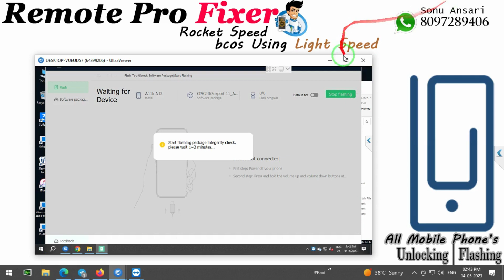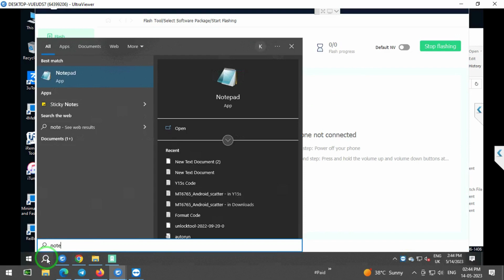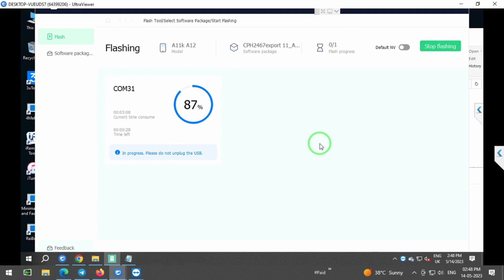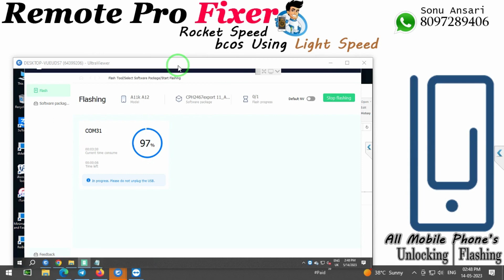OnePlus Nord CE 3 Lite 5G (CPH2467) Pattern , Password, FRP, Hang On Logo Restart Fix Paid Service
Note : This Service Only For indian Mobile Shopkeeper's ❗

All OnePlus SUPPORTED ✔️
OnePlus Flashing
OnePlus FRP Unlock
OnePlus DEMO Unlock
OnePlus Pattern Unlock
OnePlus Hang On Logo Fix
OnePlus Auto Recovery Fix
OnePlus Restart issue Fixed
OnePlus System Corrupted Fix
OnePlus China To Global Convert
OnePlus Network Unlock But T-Mobile Not Support
All HUAWEI - HONOR SUPPORTED ✔️
HUAWEI | Honor Flashing
HUAWEI | Honor FRP Unlock
HUAWEI | Honor DEMO Unlock
HUAWEI | Honor Pattern Unlock
HUAWEI | Honor Network Unlock
HUAWEI | Honor Hang On Logo Fix
HUAWEI | Honor Auto Recovery Fix
HUAWEI | Honor HUAWEI ID Unlock
HUAWEI | Honor Restart issue Fixed
HUAWEI | Honor System Corrupted Fix
HUAWEI | Honor China To Global Convert
Vivo All Model's official Unlocking
Vivo Tvs Unlock
Vivo FRP Unlock
Vivo DEMO Unlock
Vivo Pattern Unlock
Vivo EMI Lock Bypass
Vivo Finance Lock Bypass
Vivo IT Admin Lock Bypass Only Bypass
Vivo Fix Auto Reset After Few Hours Only Bypass
SAMSUNG Network Unlock ✅
SAMSUNG FRP Unlock Service Remotely ✅
SAMSUNG / Lenovo TAB • MTK Device's Only 📲
SAMSUNG TAB Support 👇🔥
T225 -T220 - T225C -T225N -T227

Lenovo TAB All MDM Unlock 🔥
MDM Unlock
iT Admin Unlock
SureLock Unlock
Convert To Global
SureMDM Agent Unlock
XYLEM Learning App Unlock
Knox Magane Account Unlock
The Code From Your iT Admin
Andhra Government  Tablet Unlock
Haryana Government  Tablet Unlock
This Device is Managed By MAGNETARTRADINGPVTLTF
SAMSUNG Finance , KG , Finance Plus , MTK Phone Only Brom Mode ✅
SAMSUNG Finance Mediatek USB Port_1632 ✅
SAMSUNG Finance ❌ Mediatek Preloader USB Port_V1632 (Android) Not Support ❌

SAMSUNG KG+Finance + MTK 👇
Vivo Y21 - Y1s (Jio Sim Unlock)
REALME Flipkart Unlock Bypass
REALME X7 Flipkart ✔️
REALME X7 Pro Flipkart ✔️
REALME GT Neo Flipkart ✔️
REALME Narzo 30 Pro Flipkart ✔️
iPhone iCloud Bypass 🍎
🍎iPhone "Disabled" Unlocked
🍎iPhone "PassCode" Unlock
🍎iPhone "UnAvailable" Unlock
🍎iPhone "OPEN Menu" Unlock
🍎iPhone "Working Phone Forget Password" Unlock
✅ FULL SIGNAL
✅ FACETIME
✅ iCloud Login
- iPhone 5s, 6s, 6s Plus
All Xiaomi Mi -  SUPPORTED ✔️
Xiaomi Mi Mi Cloud Unlock
Xiaomi Mi Mi Account Reset
Xiaomi Mi Mi Account Bypass
Xiaomi Mi Flashing
Xiaomi Mi Pattern Unlock
Xiaomi Mi FRP Unlock
Xiaomi Mi System Corrupted Fix
Xiaomi Mi Hang On Logo Fix
Xiaomi Mi Restart issue Fixed
Xiaomi Mi Network Unlock
Xiaomi Mi China To Global Convert
Xiaomi Mi DEMO Unlock
Schematic Diagram Tool's and Hardware Solution
iC Finder
XinZhiZao
DZKJ Repair Tool
BORNEO SCHEMATICS
Mobifix Schematic Diagram
Wuxinji Hardware schematic
JCID Mobile Phone Repair Drawing
Miracle Schematics Pro Login 12 Months
Miracle Schematics Pro for Miracle Users